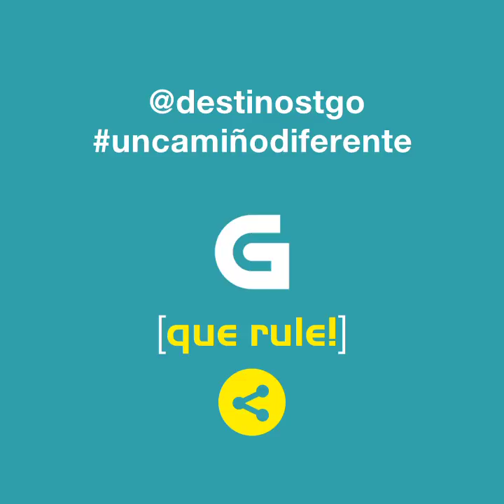Este sábado empeza Destino Santiago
Queda menos dun día! 😱 Este sábado comeza a aventura de Destino Santiago. Estarán David Perdomo e Susana Seivane preparados❓UnCamiñoDiferente